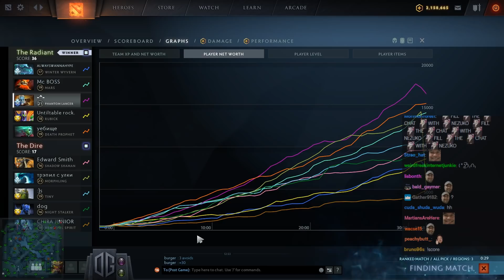Gorgc Interviews For a Farming Job - with Miracle vs Bamboe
Gorgc plays Phantom Lancer
Miracle plays Mars
Maybe Next Time plays Rubick
Bamboe plays Night Stalker
Handsken plays Shadow Shaman